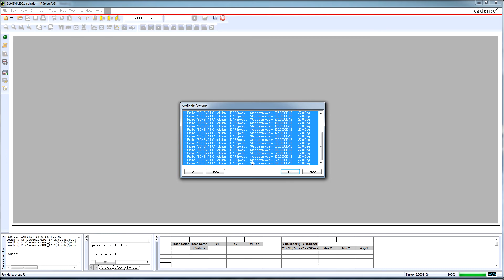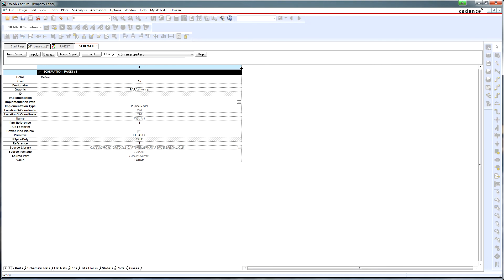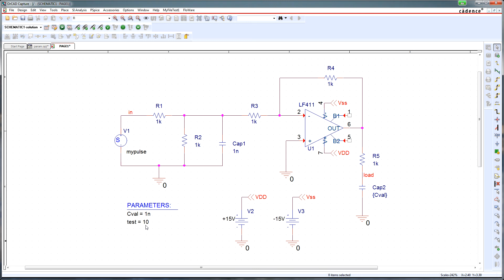Cómo parametrizar una simulación en PSpice